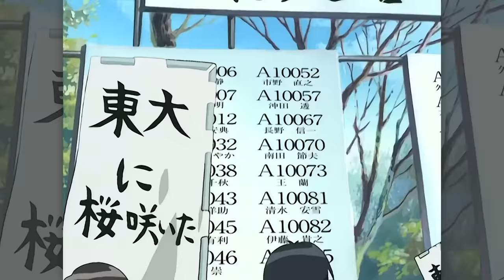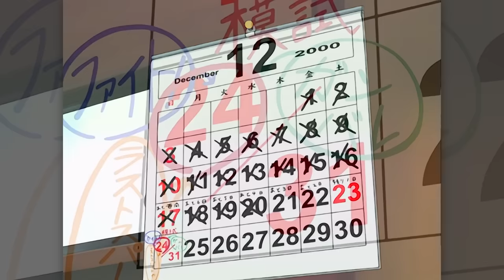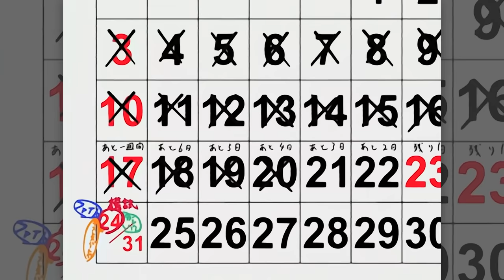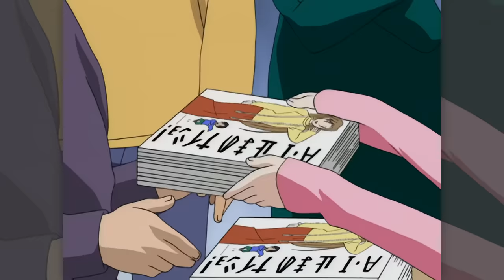An Unhinged Harem Christmas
HO, HO, HO! Merry Christmas! It's the roast of Love Hina Christmas Movie: Silent Eve!
Oh, no, I wasn't laughing, just greeting three residents of Hina Hot Springs.

Chapters:
0:00 How The Geoff Stole Christmas
1:31 Look Ma! I'm an Action Figure!
3:33 A Comprehensive Recap of Love Hina
7:54 A Terminal Case of the Anime Misunderstandings
14:58 The "Exciting" Third Act
22:38 Deck the Halls with Blue Balls

Validate me!